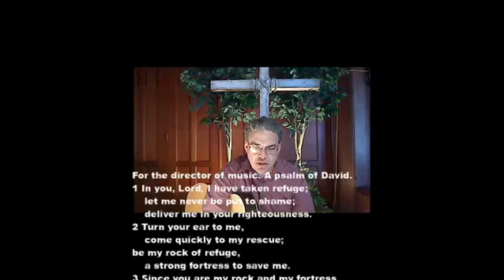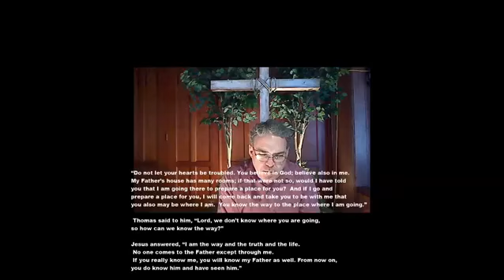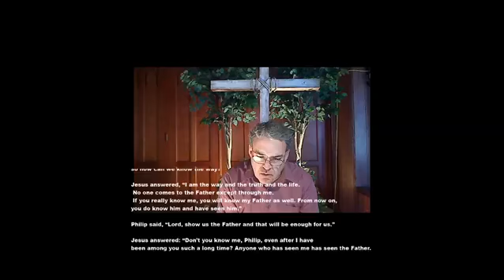Dallas First Christian Church Unplugged Worship 5 10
Dallas First Christian Church Unplugged Worship for 5-10. Texts are Psalm 31:1-5 and John 14:1-9. Songs covered by OneLicense A-731046